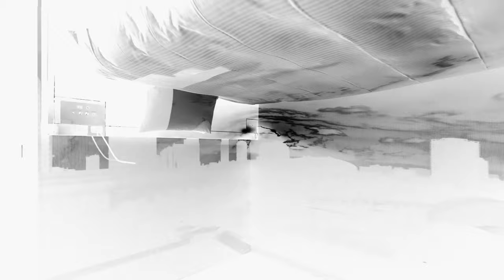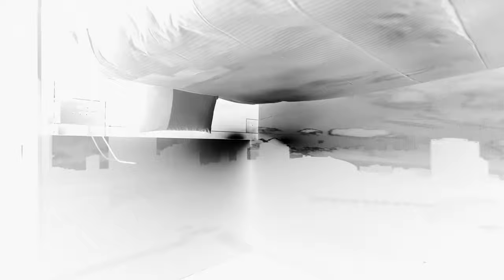Camera Obscura #12 (monochrome)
The landscape projected was captured in a room which was converted to a Camera Obscura using dark curtains. Two-dimensional space is projected on the surface of the three dimensions.
It seems like a hidden dimension is right there. It seems like inside a Camera Obscura is  a universe.
This film is a Time lapse of Camera Obscura.

What is Camera Obscura?
A camera obscura is a darkened room with a pin hole at one side through which an image is projected onto a wall opposite the hole. It is almost the same principle of a camera, and the eye. A history of the Camera Obscura began a long time ago, a well known  example is a theory that artists such as Johannes Vermeer in the 17th century used a Camera Obscura to draw a rough sketch for pictures.

How to turn a Room into a Camera Obscura?
DIY 1. To shield the light from windows using blackout curtains
2. To make a pin hole on the curtains
3. Complete. You can see upside down landscape, urban scape when you adjust your eyes for the dark environment for a while.

Where is the location?
Usually, a hotel room around Tokyo in Japan. A city view and streets can be projected.